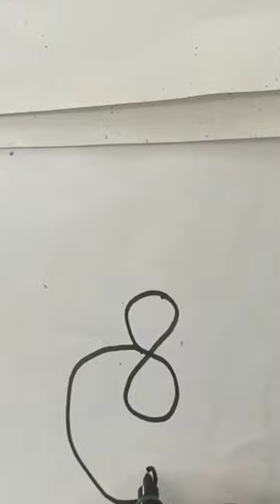How to draw rat step by step 678#short